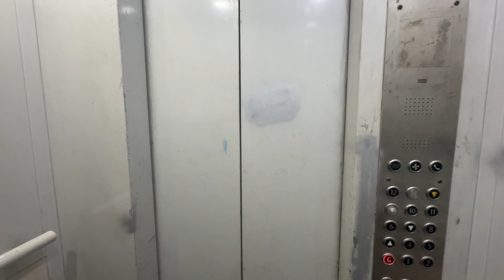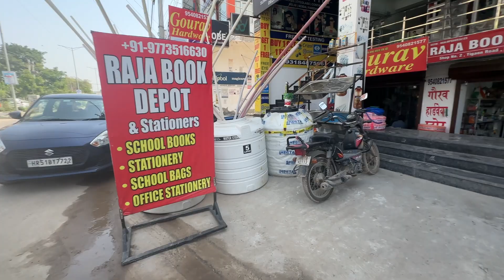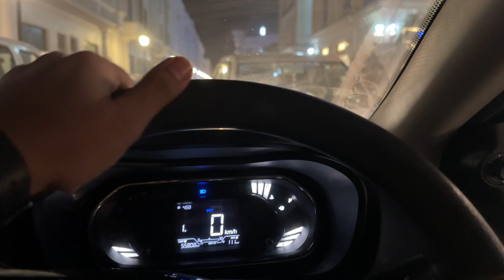Unveiling the Hidden Treasures of Banjara Market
In this video Manoj, Komal and me went to visit the new Banjara Market of Faridabad.